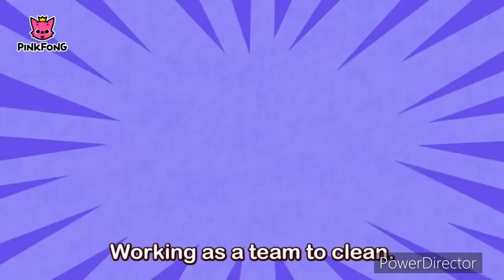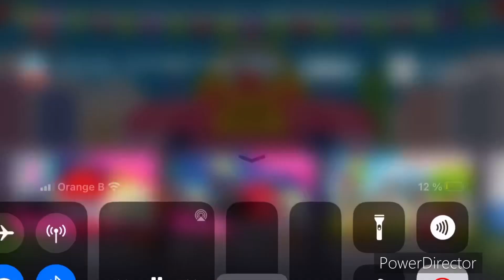15 juin 2024